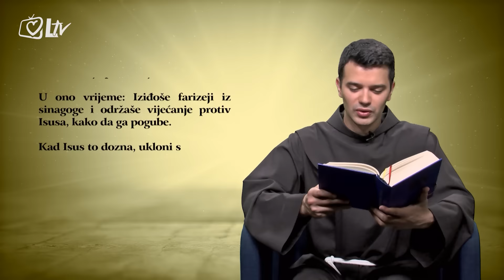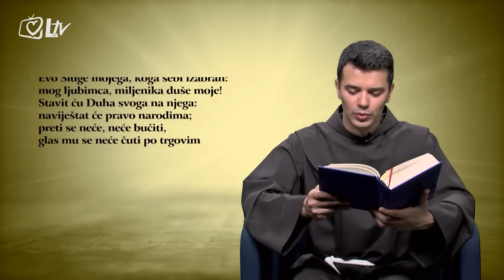Minute za tebe 16.7.2016.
Evanđelje dana: Mt 12,14-21